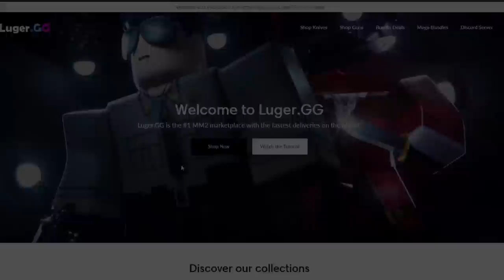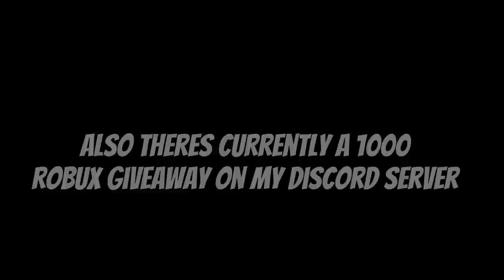MM2 Trading Montage #55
Join my MM2 trading server!